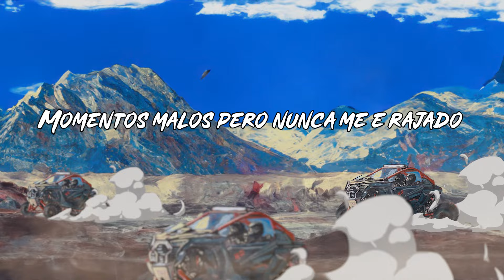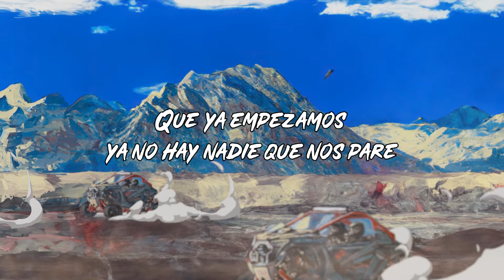Wuicho Kun, Ulises Flores & Alejandro's - Generación Tumbada (Lyric Video) 🤠